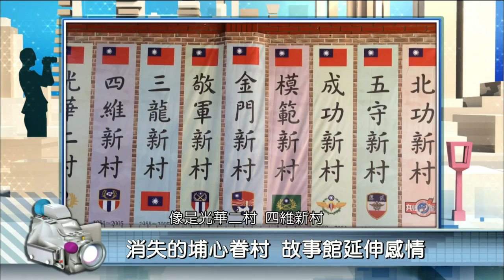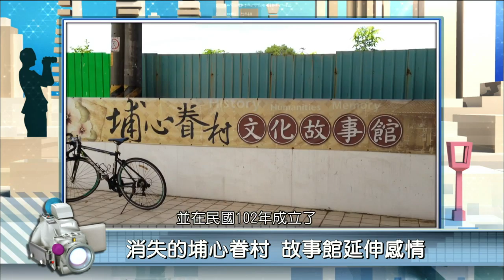2016年7月26日PeoPo公民新聞報